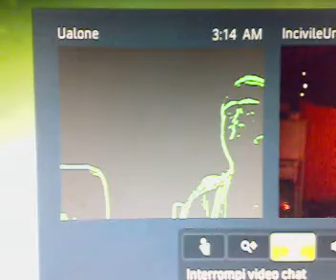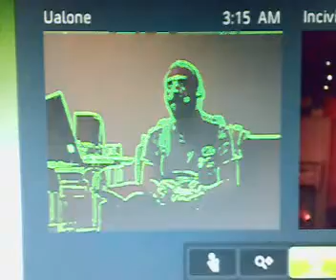Tutorial Video Chat Xbox Live - 03 - Filtri e colori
Come comportarsi durante una Video Chat su Xbox Live e come sfruttarne tutte le funzioni.
Terza parte.
Filtri e colori.